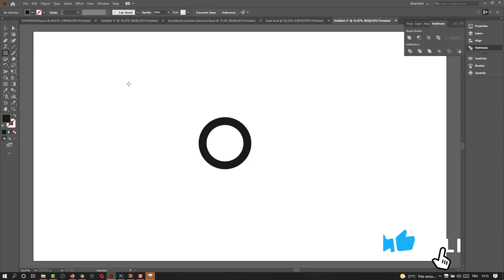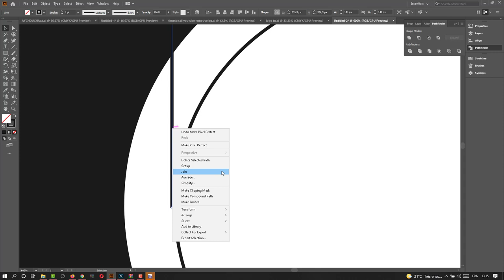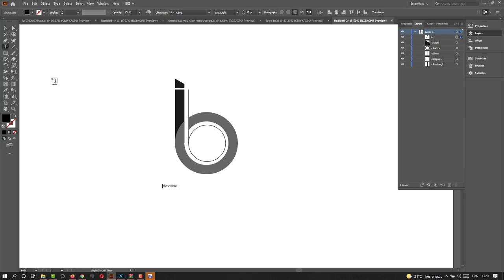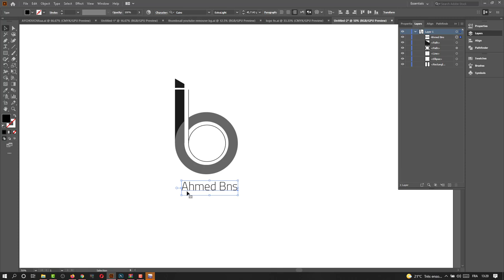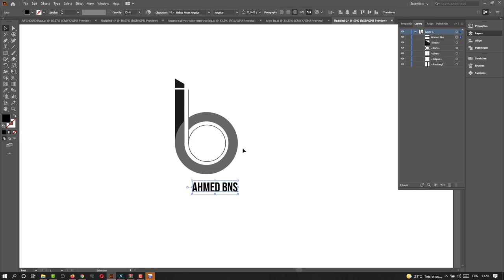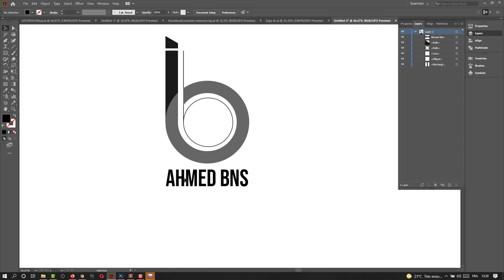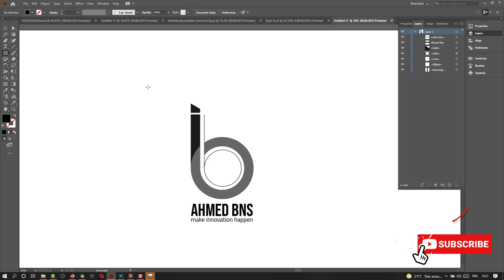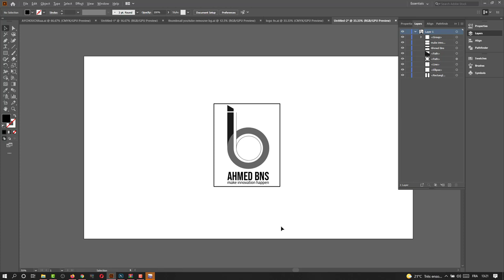how to create a modern logo in [illustrateur]